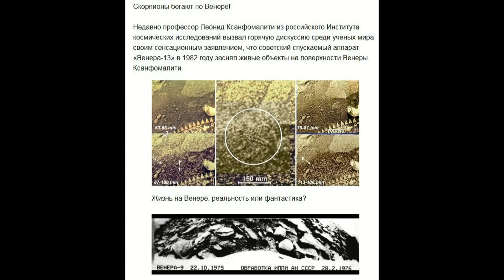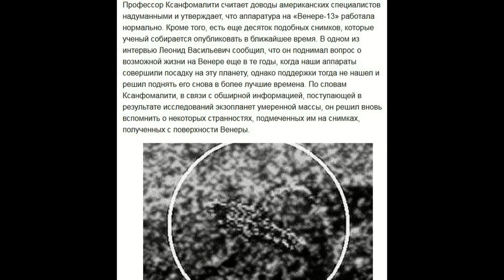Краткий экскурс: планета Венера. Есть ли жизнь на Венере? Какой была в прошлом планета Венера?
Наш хэштег

Венера - вторая планета от Солнца и самая горячая планета в Солнечной системе. Для древних людей Венера была неизменной спутницей. Это вечерняя звезда и ярчайший сосед, за которым наблюдали еще за тысячи лет после признания планетарной природы. Именно поэтому она фигурирует в мифологии и отметилась во многих культурах и народах. С каждым веком интерес возрастал, и эти наблюдения помогли разобраться в структуре нашей системы.
У Венеры нет ни лун, ни колец.
И тем не менее по своему строению Венера поразительно схожа с нашей планетой. Размер утренней звезды всего на 650 километров меньше земного, а масса ее равна 81,5% массы нашей планеты. На Венере есть своя атмосфера, правда очень плотная, которая на 96,5% состоит из углекислого газа.